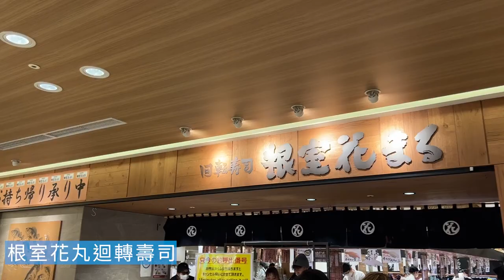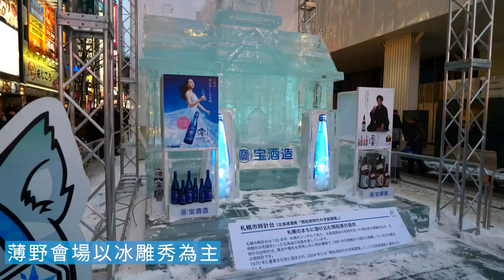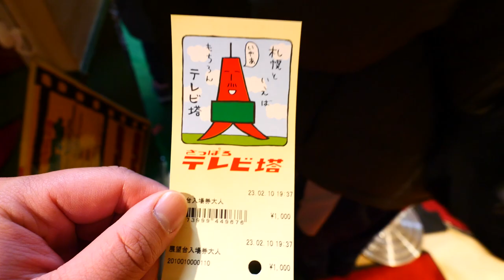北海道玩雪！札幌雪祭體驗，根室花丸迴轉壽司超好吃～明年一定要再來｜札幌自由行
包柏跟著韓國朋友們爆玩札榥雪祭～超讚